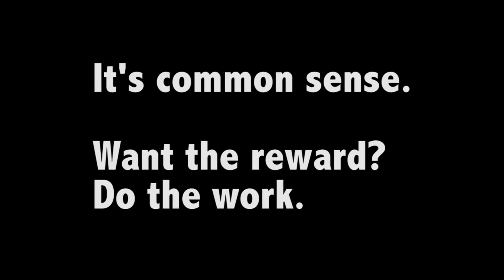SUMMIT VIEW 11/19/15